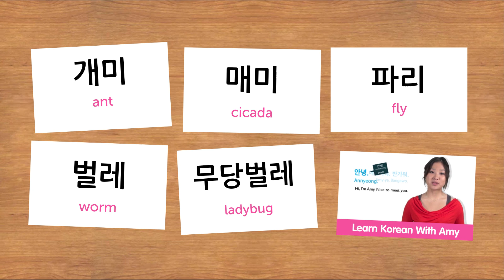Weekly Korean Words with Jae - Bugs and Insects